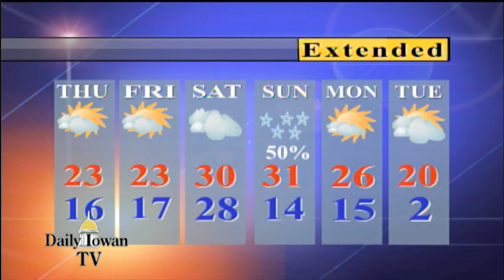Daily Iowan TV Weather: Wednesday December 7, 2016